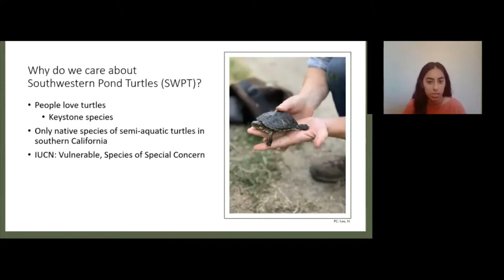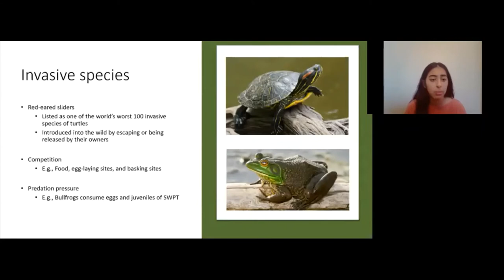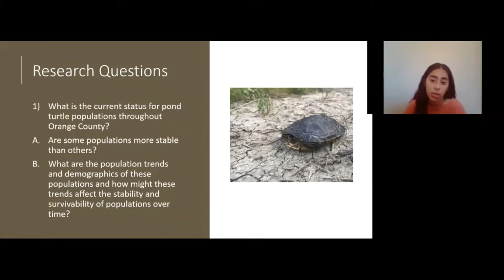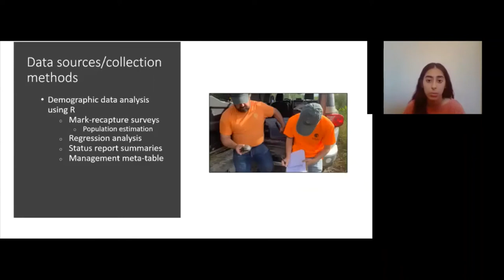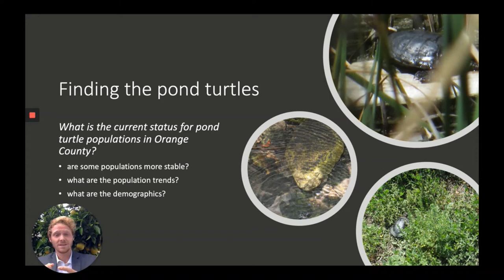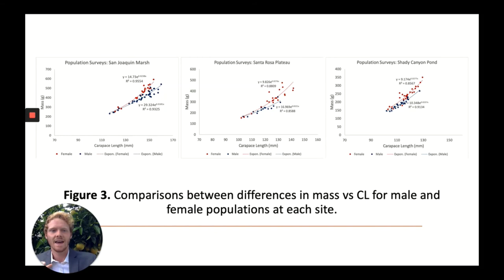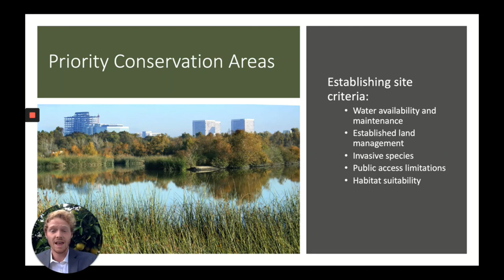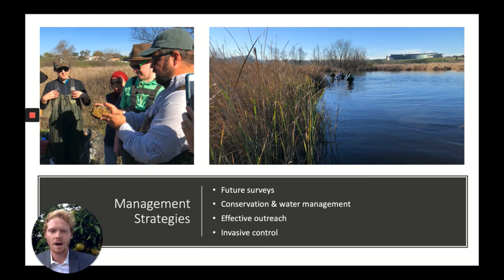Southwestern Pond Turtles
Prepared by UC Irvine Masters in Conservation and Restoration Science students Yvonne Valencia and Lyell Buttermore